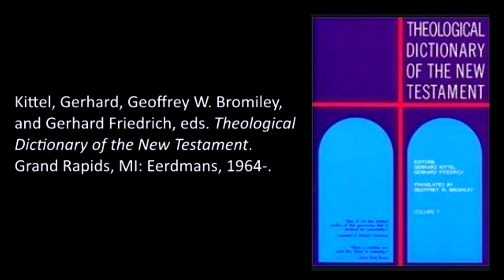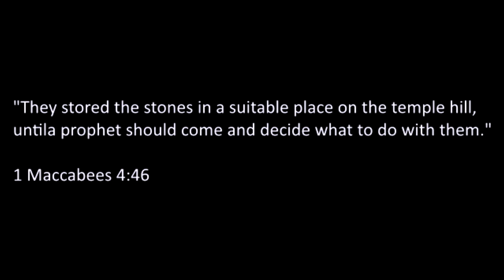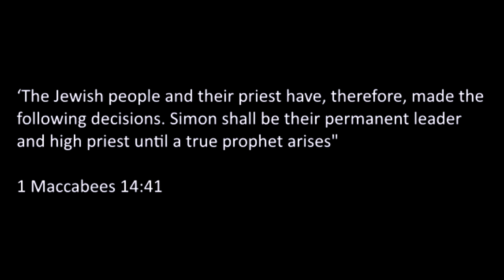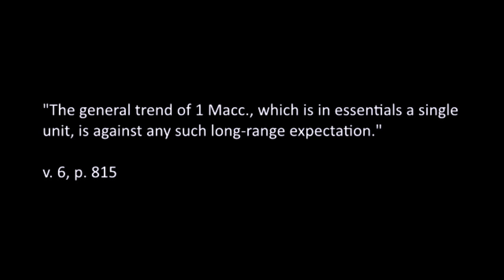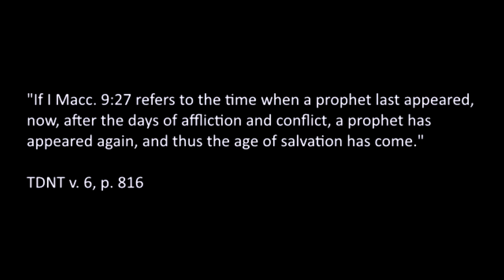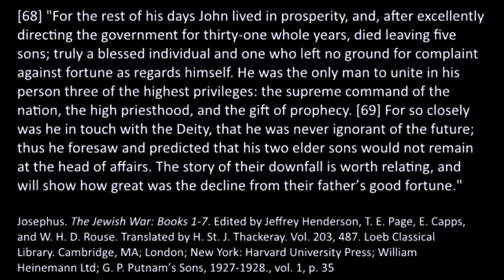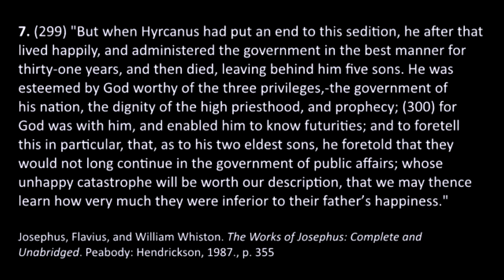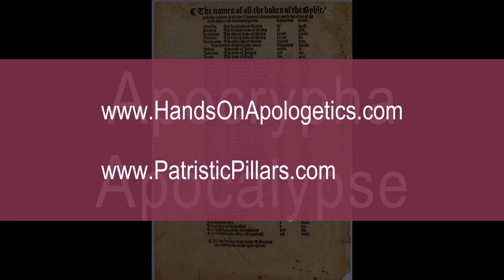Why Protestsant Appeals to 1 Maccabees Ultimately Fail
Does 1 Maccabees teach that all prophets and prophesy had ceased never to return? One standard Protestant dictionary says "No" and here is why.

Books:
Why Catholic Bibles Are Bigger (2nd edition)